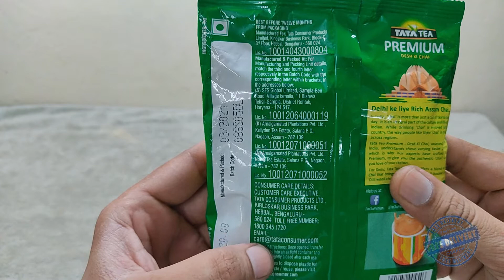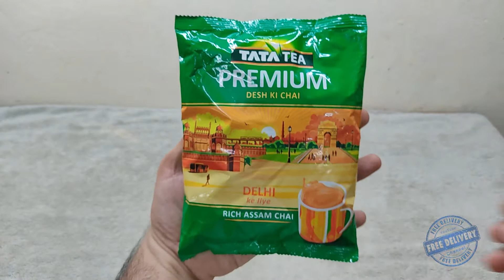Tata Premium Tea | Free Home Delivery